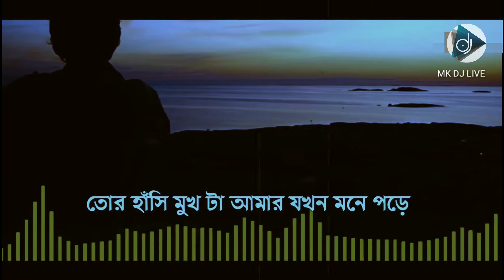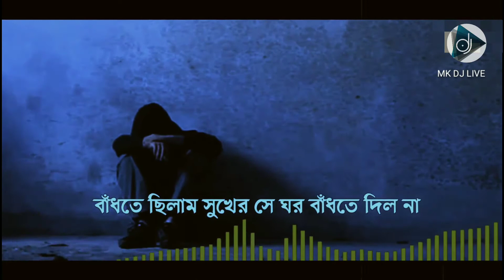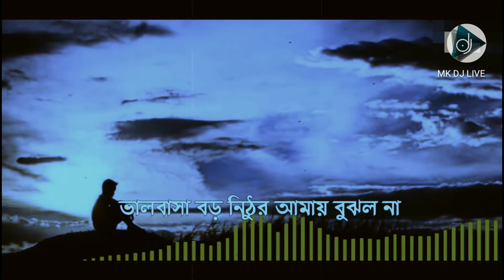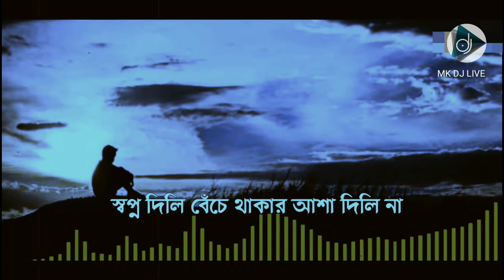Bangla sad song// তোর হাঁসি 😀মুখ টা আমার যখন মনে পরে Atif Ahmed Niloy 2020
Bangla sad song// তোর হাঁসি 😀মুখ টা আমার যখন মনে পরে Atif Ahmed Niloy 2020 new song

Atif Ahmed Niloy, Dhaka, Bangladesh. 4547 likes · 18250 talking about this. This is Atif Ahmed Niloy Official Facebook PageAtif Ahmed Niloy Official Fan'S Club - Photos | Facebook
New Atif Ahmed Niloy Official Fan'S Club, profile picture. Atif Ahmed Niloy Official Fan' new
 Club is on Facebook. To connect with Atif Ahmed Niloy Official Fan'S Club, log in or create an  ...Tui To Manush Valo  MK DJ LIVE, Atif Ahmed Niloy, singer song, singer Atif Ahmed Niloy, singer Atif song, new Bangla singers, new song, new video, new singer, newblades,atif ahmed niloy new song download,
atif ahmed niloy all mp3 song,atif ahmed niloy 2020,

Top 5 video song link youtube videos